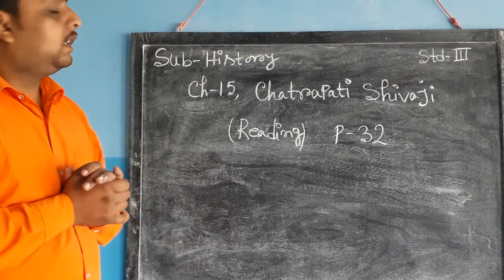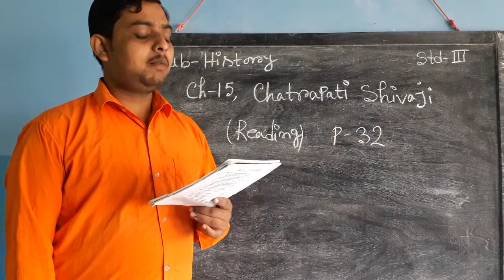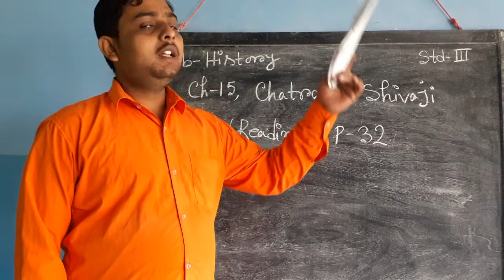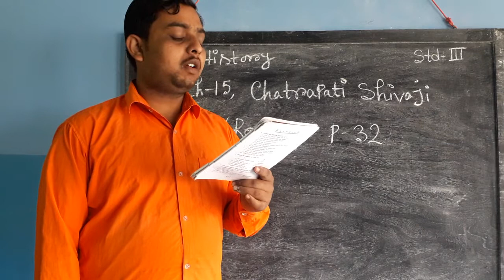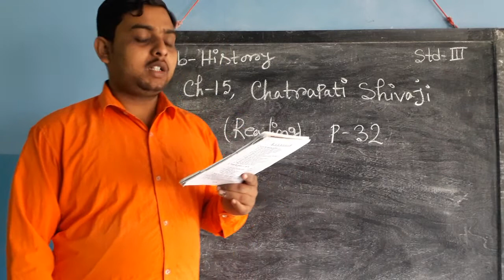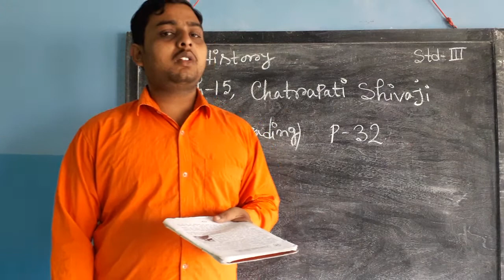Std III History 24 12 20